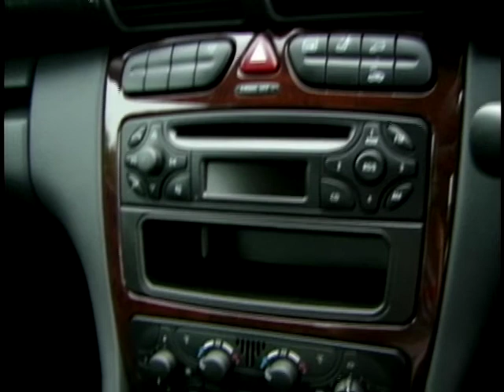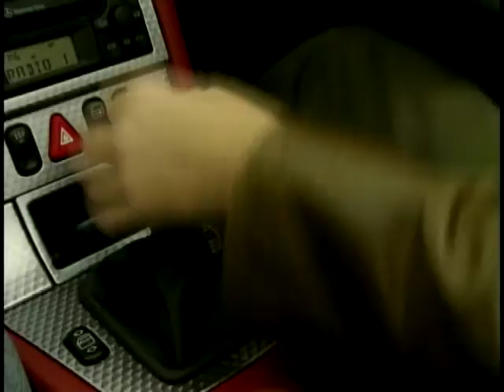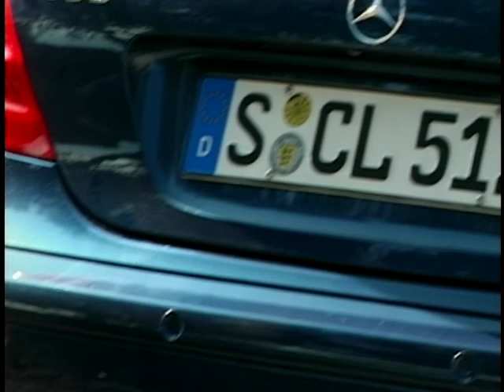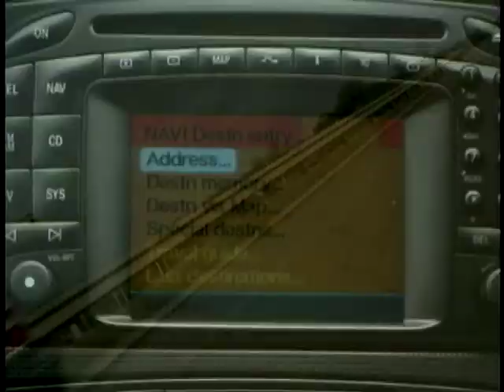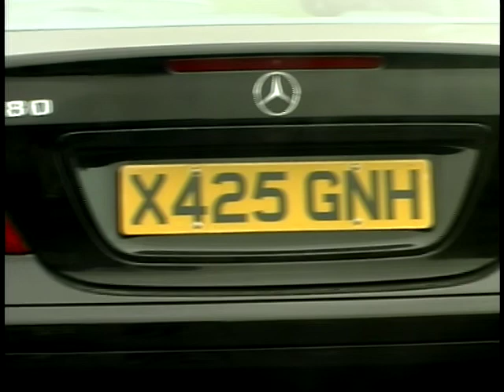Car File: Season 6, Ep. 7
In this episode of 'Car File' presented by Rob Hallam, Rob drives the C-Class Mercedes and the SLK. Chris Goffey takes the C-Class Sport for a spin and Richard Hammond compares the C320 Mercedes against the 3181 BMW.